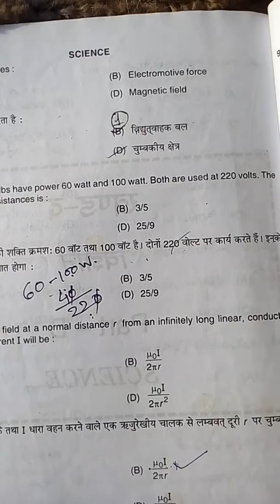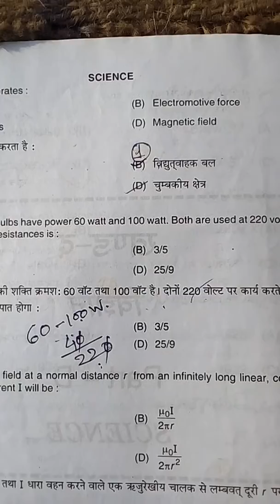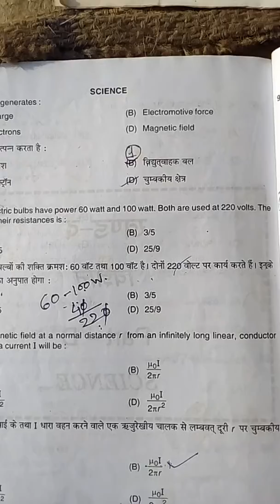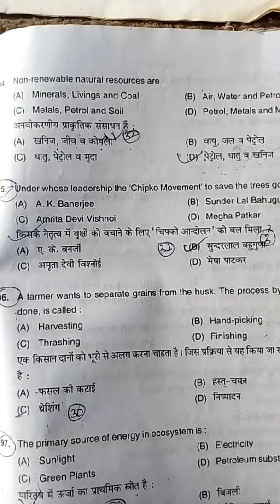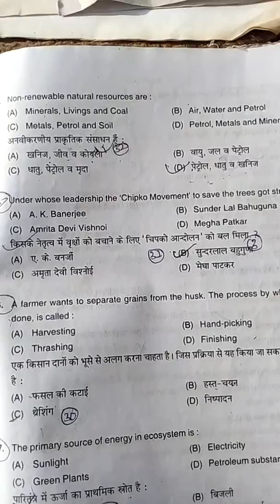Science important question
Model questions